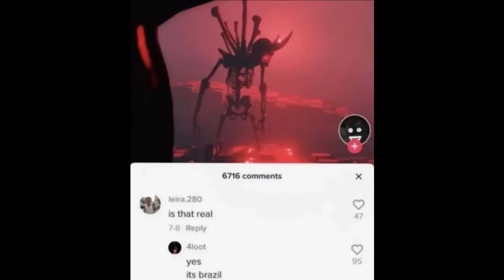MEMES THAT MAKE YOU EZIO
MEMES THAT  MAYBE LAUGH YOU(MAYBE)

funny videos
memes
best memes
try not to laugh
funny
funny short videos
short memes
offansive memes
ksı
ksı try not to laugh
KSI
PEWDİEPİE
PEWDİEPİE videos
sideman
sideman try not to laugh
jacksepticeye
jacksepticeye videos
markipler
markiple try not to laugh
dank meme
funny fails
try no laugh memes
best offansive memes
forbidden meme
memes that
game memes
mrbeast
mr beast videos
mr beast try not to laugh
tiktok meme
tiktok funny videos
reddit meme